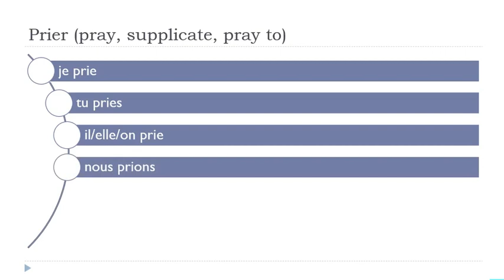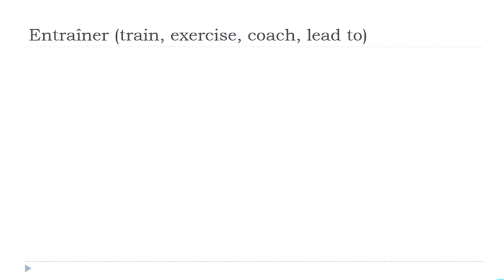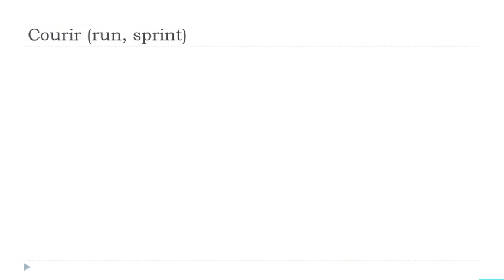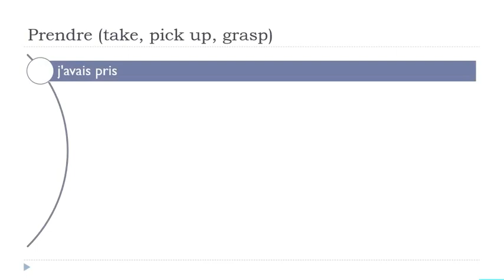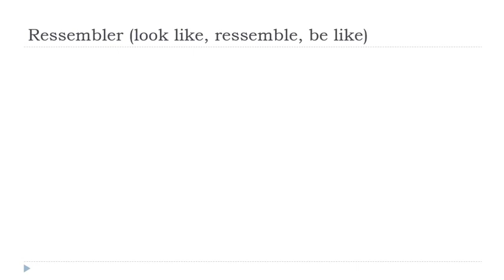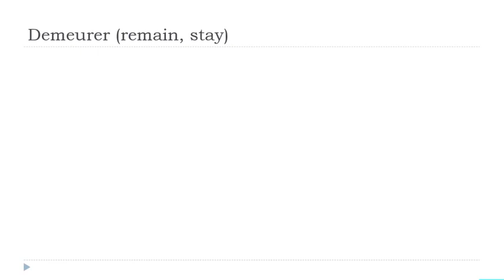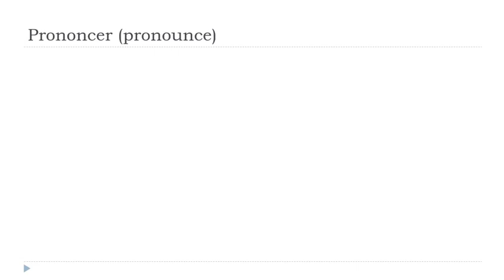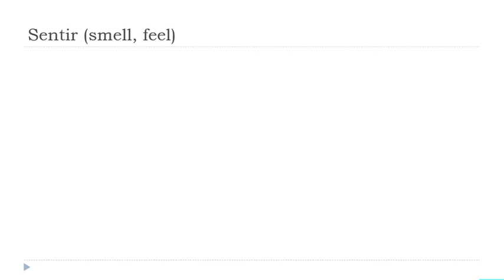الإقتران الفرنسي اليومي # 146